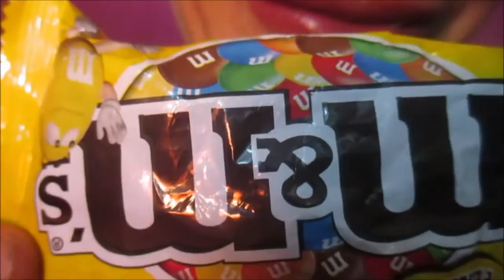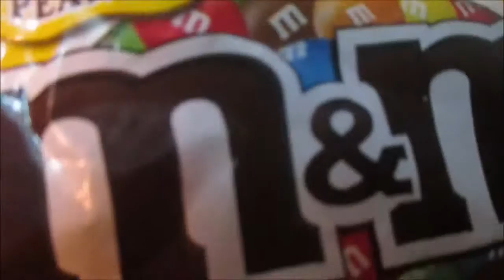M&M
eat m & m